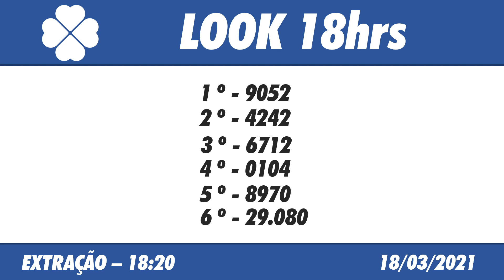🍀 Resultado do Jogo do Bicho Look Goiás 18:20 – Resultado da Look 18/03/2021